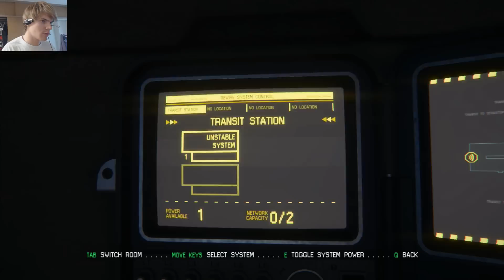Alien: Isolation part 05: Sneaky, sneaky!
The history of Alien games has not been a good one and most of them have been very mediocre action games. Now we finally get a game that promises to deliver horror and suspense as we only face ONE alien. Turn that sound up high and grab your blanket, because this is gonna be scary!